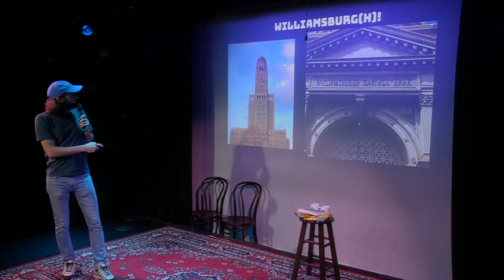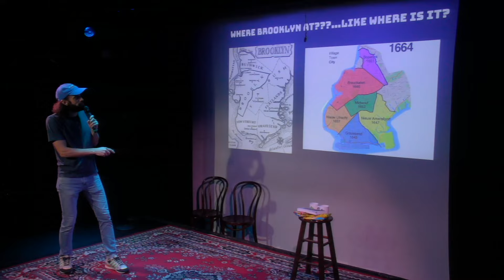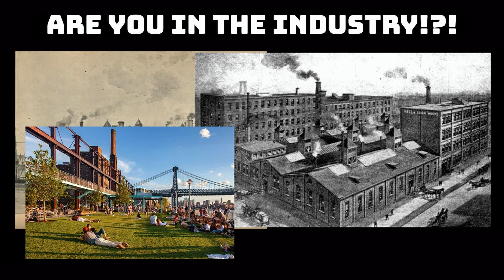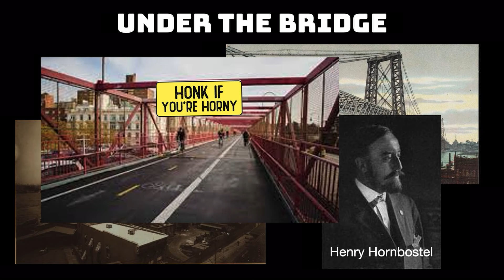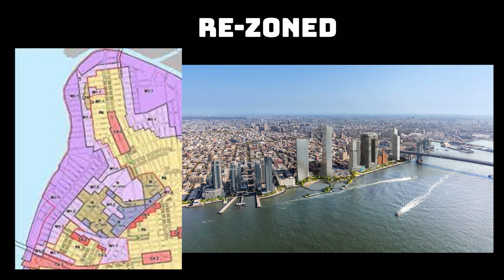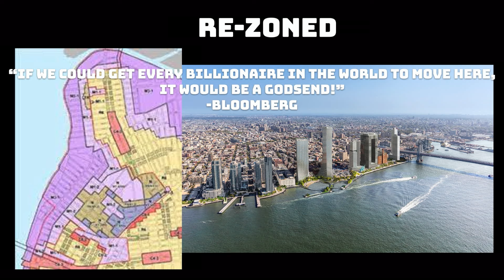The History of Brooklyn's Most Famous Neighborhood: A Lecture at a Comedy Show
Tom Delgado gives a lecture about the history of Williamsburg, Brooklyn, NYC at Tom D's Big New York Show at Caveat in the Lower East Side on August 5, 2023.